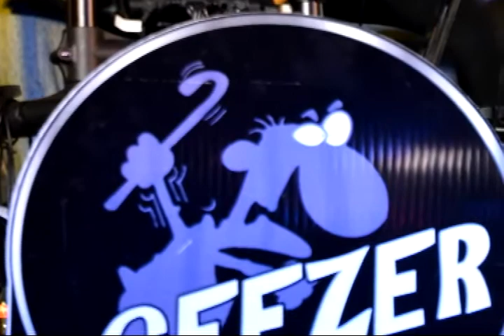GEEZER Pic Compilation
Music and Photo montage of Shelby, NC-based band GEEZER. Specializing in music from the 60s, 70s, and 80s, GEEZER consists of Dee Campbell, Chandler Carrigan, David Melton, Tom Steagald, and Greg Tillman.